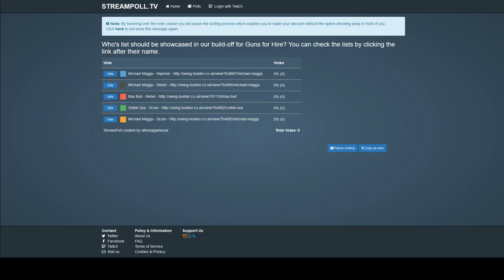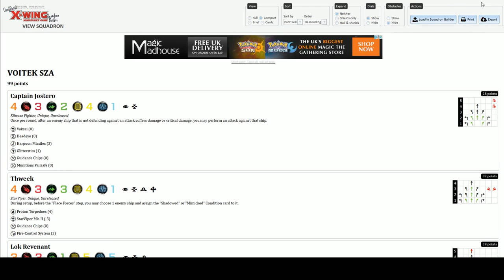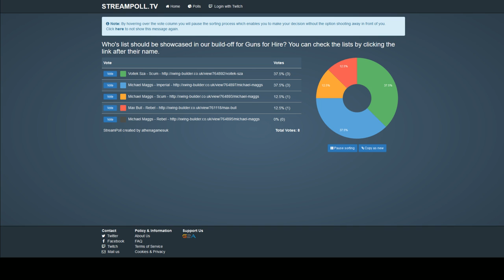X-Wing - Guns for Hire Unboxing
Guns for Hire is now out for X-Wing! An expansion that brings new content for the StarViper and Kihraxz fighters for Scum and Villainy as well as some very unique upgrades.

This unboxing was originally broadcast on Thursday 12th October as Voitek was lucky enough to get a copy of Guns for Hire from Gencon.

Your commentators today are Michael Maggs, Voitek Sza, and Max Bull.

You can check out our flight night stream video which will be uploaded later today where we put the two lists we mention head-to-head.

1st & 3rd Wednesday of the month: X-Wing
2nd & 4th Wednesday of the month: Magic the Gathering
7:00 pm BST